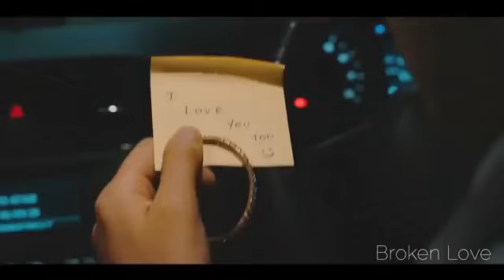Chalo le chale tumhe taroke shahar me song💖love story.love💯💕